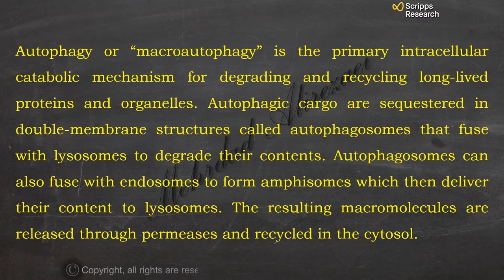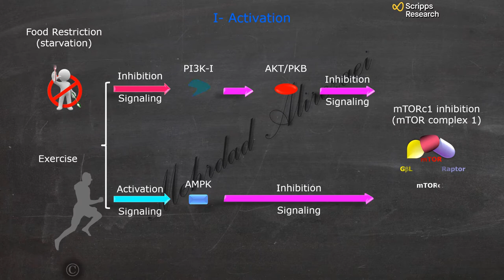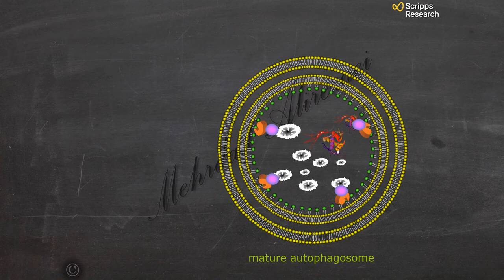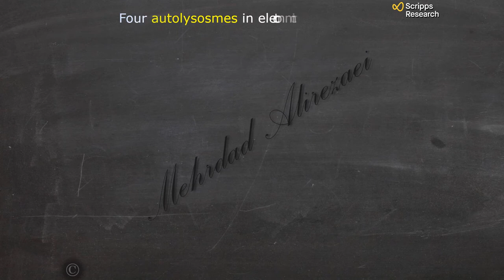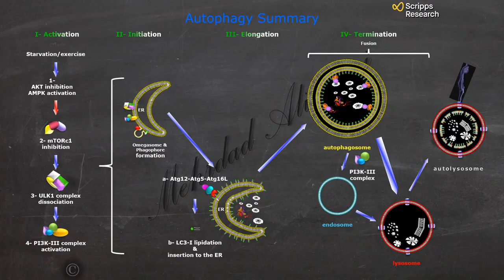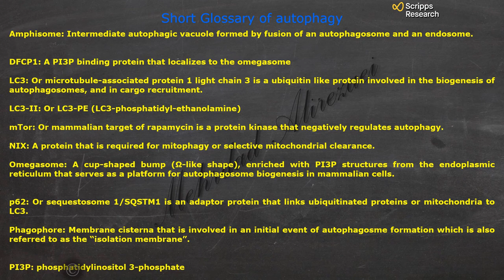Molecular Mechanisms Underlying the Autophagy Processing in Cell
For educational and non-commercial use only. This video may not be edited or extracted without my permission. The use, duplication, distribution of this material for any commercial propose is strictly prohibited.

Autophagy- Molecular Mechanism of LC3 Lipidation

Acknowledgment:

Dr. Lindsay Whitton, my mentor.
Dr. Malcolm Wood, A great Expert in electron Microscopy.
All the scientists in the world of autophagy.
Manuscripts to read:
1. Alers, S., A.S. Loffler, S. Wesselborg, and B. Stork, Role of AMPK-mTOR-Ulk1/2 in the regulation of autophagy: cross talk, shortcuts, and feedbacks. Mol Cell Biol, 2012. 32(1): p. 2-11.

2. Axe, E.L., S.A. Walker, M. Manifava, P. Chandra, H.L. Roderick, A. Habermann, G. Griffiths, and N.T. Ktistakis, Autophagosome formation from membrane compartments enriched in phosphatidylinositol 3-phosphate and dynamically connected to the endoplasmic reticulum. J Cell Biol, 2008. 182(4): p. 685-701.

3. Deas, E., N.W. Wood, and H. Plun-Favreau, Mitophagy and Parkinson's disease: the PINK1-parkin link. Biochim Biophys Acta, 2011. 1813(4): p. 623-33.

4. Itakura, E. and N. Mizushima, Characterization of autophagosome formation site by a hierarchical analysis of mammalian Atg proteins. Autophagy, 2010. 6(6): p. 764-76.

6. Levine, B., N. Mizushima, and H.W. Virgin, Autophagy in immunity and inflammation. Nature, 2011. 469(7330): p. 323-35.

7. Mizushima, N., The role of the Atg1/ULK1 complex in autophagy regulation. Curr Opin Cell Biol, 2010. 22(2): p. 132-9.

8. Mizushima, N., B. Levine, A.M. Cuervo, and D.J. Klionsky, Autophagy fights disease through cellular self-digestion. Nature, 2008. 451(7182): p. 1069-75.

9. Polson, H.E., J. de Lartigue, D.J. Rigden, M. Reedijk, S. Urbe, M.J. Clague, and S.A. Tooze, Mammalian Atg18 (WIPI2) localizes to omegasome-anchored phagophores and positively regulates LC3 lipidation. Autophagy, 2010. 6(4): p. 506-22.

10. Rubinsztein, D.C., T. Shpilka, and Z. Elazar, Mechanisms of autophagosome biogenesis. Curr Biol, 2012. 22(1): p. R29-34.

11. Simonsen, A. and H. Stenmark, Self-eating from an ER-associated cup. J Cell Biol, 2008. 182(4): p. 621-2.

12. Tooze, S.A. and T. Yoshimori, The origin of the autophagosomal membrane. Nat Cell Biol, 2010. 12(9): p. 831-5.